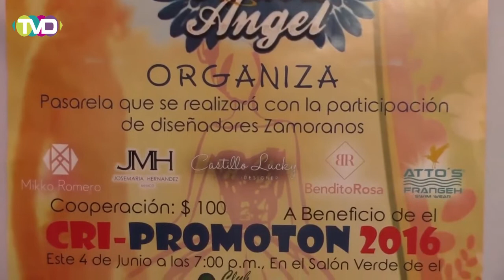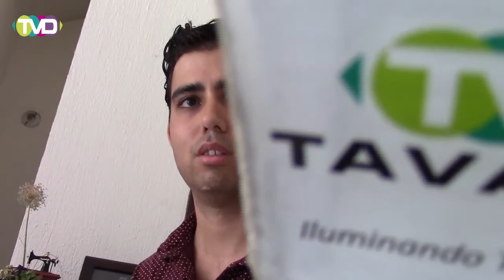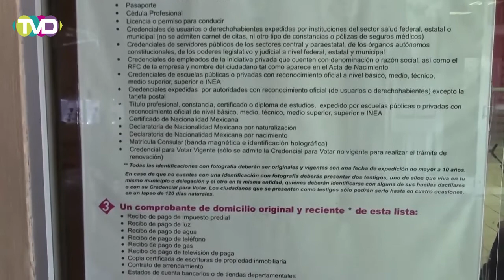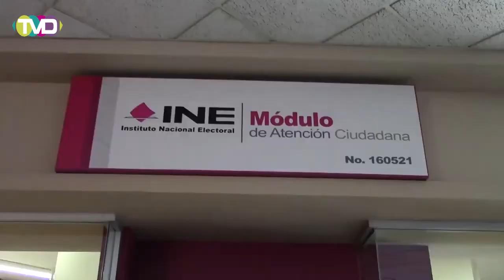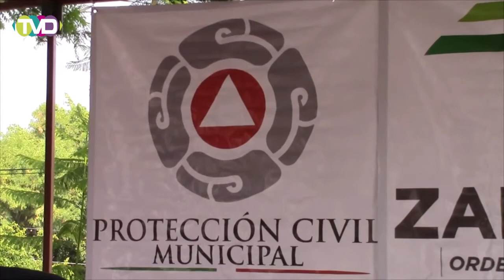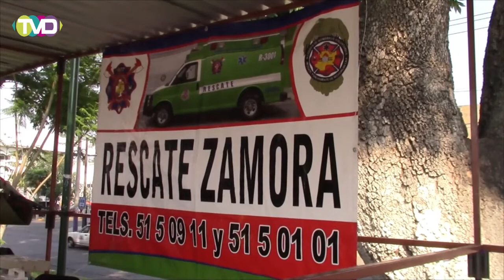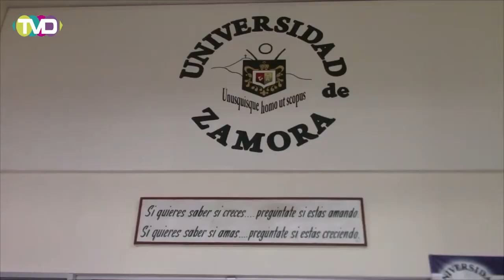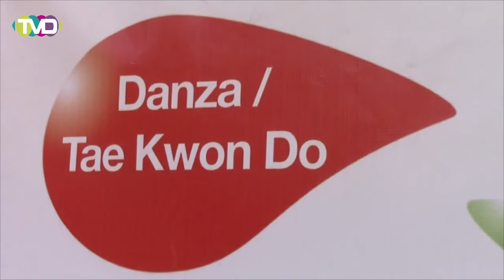Informativo Aquí y Ahora 1 Junio 2016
ALAS DE ÁNGEL

Este sábado se presentará Alas de Ángel, pasarela que se realizará con la participación de 5 diseñadores de moda zamoranos y además, directo desde Monterrey los artistas especiales Roke MD y HD Memo, ambos ex integrantes de Kumbia All Starz que amenizarán y deleitarán al público con su música, lo que se recaude se donará al CRI Promotón Zamora.

PAR VÍAL 20 NOVIEMBRE

Un avance de 70% lleva la obra del par vial 20 de Noviembre, actualmente se está trabajando en las bocatormentas y en esta misma semana iniciará la pavimentación; por complicaciones provocadas por agua se ha retrasado y se espera que a fines de mes sea inaugurado, informó Rubén Nuño Ávila, Regidor de Desarrollo Urbano, Obras Públicas y Vialidad.

ALTA COSTURA

Al crecer Zamora, aumentan las necesidades de servicios, donde sobresale José María Herrera, quien se ha dedicado a elaborar laboriosas prendas de vestir en alta costura. Profesión que le nació desde niño y que lo hizo realidad montando su propio taller, y que además, presentará 12 vestidos de su propia inspiración durante la pasarela Alas de Ángel.

CREDENCIALIZACIÓN

Excelente respuesta de los ciudadanos para acudir a renovar, modificar o pedir credencial nueva para votar; sin embargo, no se ha saturado el sistema en la institución federal, aseguró el Lic. Jesús Martínez Hernández, vocal del INE Zamora.